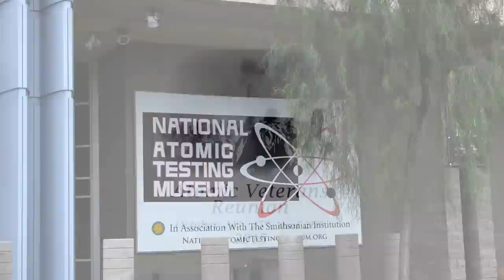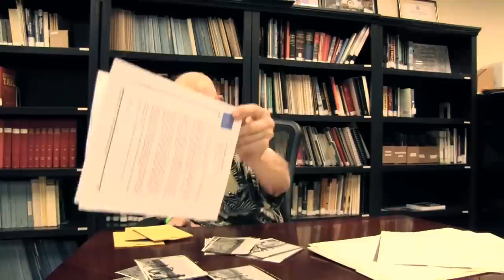Peter Livingston at the National Atomic Testing Museum Atomic Veterans Reunion (Oct 2015)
Video by Ace Hoffman. Peter Livingston at the National Atomic Testing Museum Atomic Veterans Reunion October 2015 This is one of a series of videos recorded October 24 - October 25, 2015 at the National Atomic Testing Museum in Las Vegas, Nevada.

Al Tseu speaking at the National Atomic Testing Museum Atomic Veterans Reunion October, 2015 (part 1 of 2)

Al Tseu Oral History at the National Atomic Testing Museum Las Vegas Nevada October 2015 (2 of 2)

PWR and BWR nuclear power plant animations plus SanO steam generators (San Onofre)

Operating Nuclear Power Plants: So much more dangerous than a closed one! Hear a Nuclear Regulatory Commission (NRC) official and a Southern California Edison (SCE) Vice President exclaim over and over (at least 20 times!) that spent fuel isn't nearly as hazardous as an operating nuclear reactor. They're right, but don't think things are safe after closure! Things are just safer.